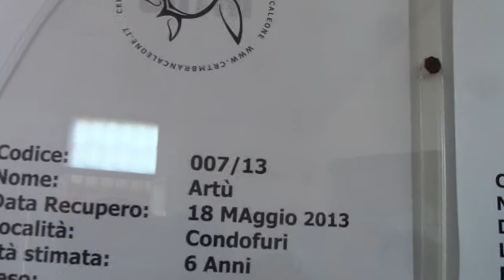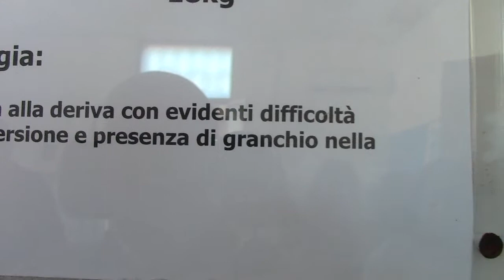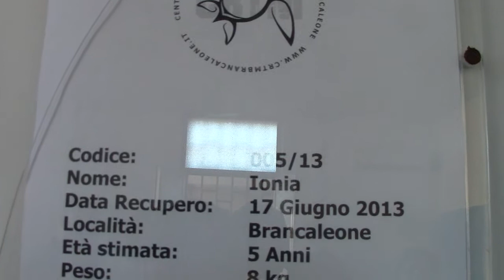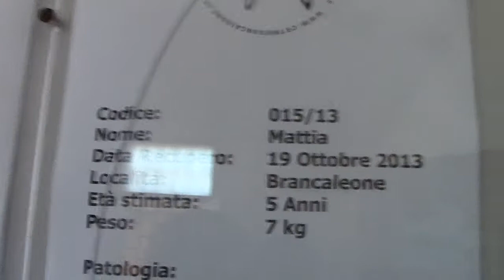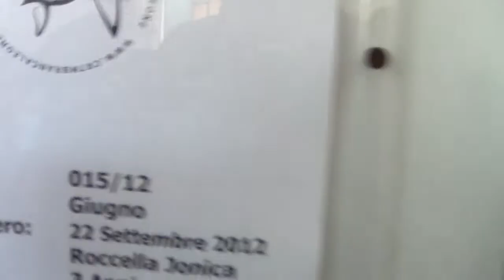LE DIVINE RAGAZZE E LE SACRE TARTARUGHE DI TARTANET BRANCALEONE.